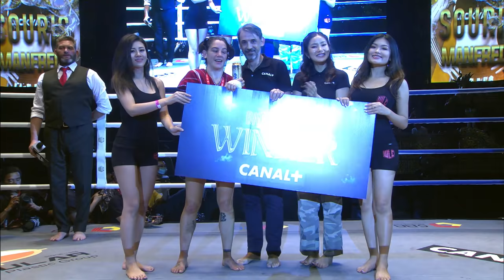Souris Manfredi Vs Tran Thi Lua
Watch the full fight of Experienced France fighter Souris Manfredi and Vietnam fighter Tran Thi Lua.
In case you missed it, catch it on CANAL+ Myanmar FG and UFC Fight Pass!
Presented by FUSO Myanmar, Speed Energy Drink and Popular Plastic Group.